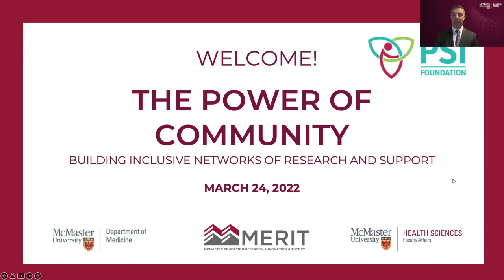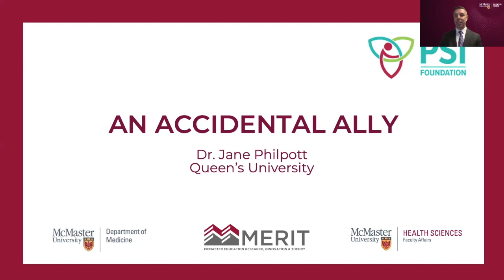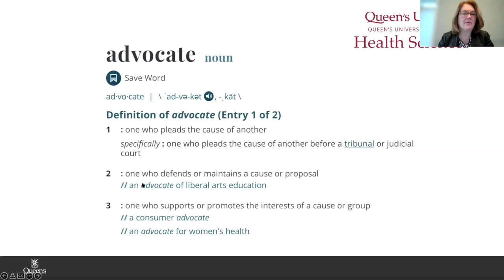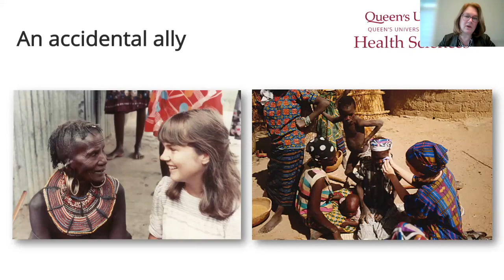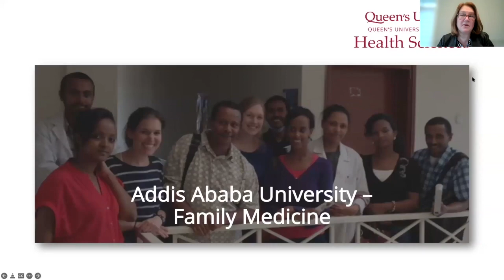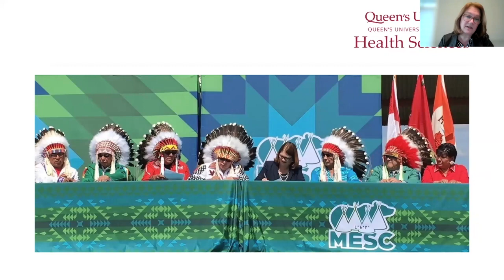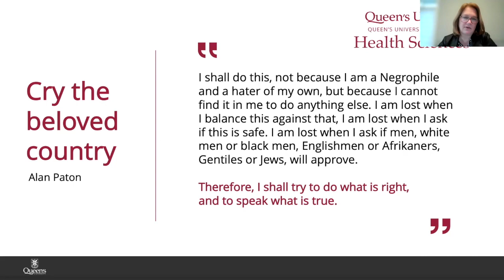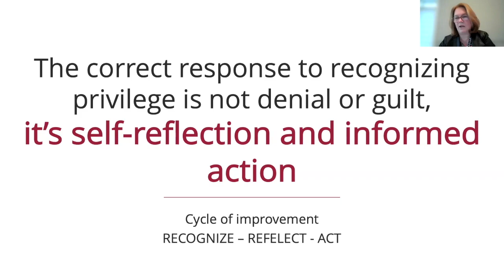An Accidental Ally | Dr. Jane Philpott | PSI The Power of Community Event 2022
An Accidental Ally - March 24, 2022

PSI Visiting Scholars Event
The Power of Community: Building Inclusive Networks of Research & Support

Hosted by McMaster Education Research, Innovation & Theory (MERIT) Program, McMaster Department of Medicine and McMaster Faculty Affairs

Dr. Jane Philpott
Queen's University, Canada

Respondent: Dr. Susan Reid, Department of Surgery, McMaster University

Edited by Aljeena Qureshi